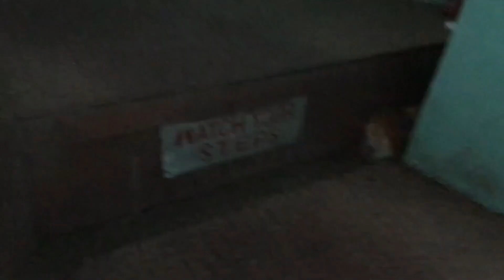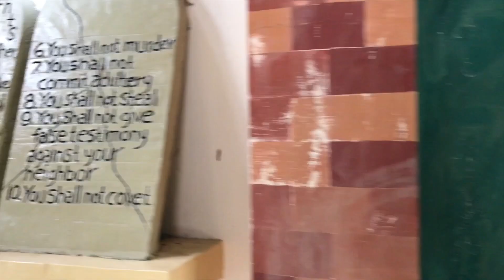Fantasy world in Batangas! | Erica Camay 🌙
For a better quality, please watch in HD. 🌙

~ I didn't vlog that much, 'cause I want to appreciate the view, specially the place, whole place. Don't worry we're going to visit this place again :)

🌜CAMERA USED:
iPHONE 7plus
🌜EDITING SOFTWARE:
Final cut pro x, splice for voice over
🌜AUDIO:
Youtube Audio